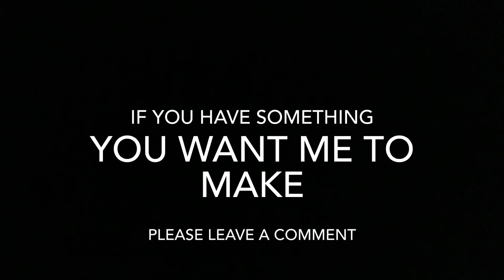How to make cardboard machine gun ￼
This was a super easy build and didn’t take to long to build. The music in this video is by Judson Crane.